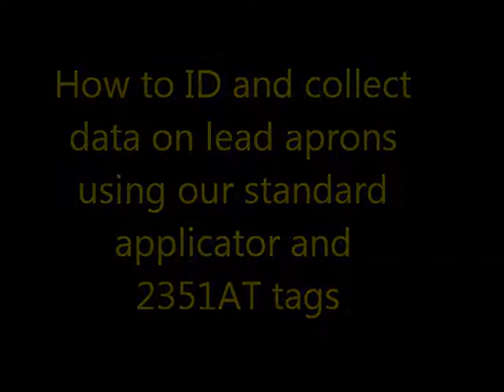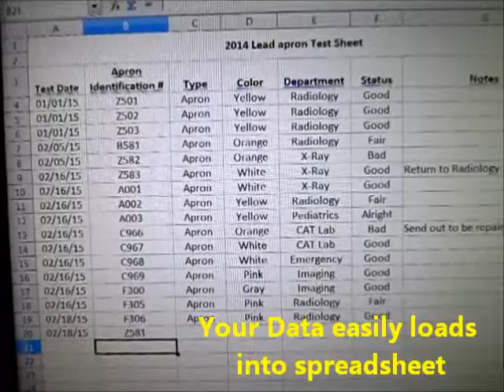Turnkey guide to helping you stay compliant with lead apron identification. Standard Applicator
Meet new Joint Commission Laws with our Lead Apron Id Tags! This How To Video will help you apply your new tags and scan them if you got bar codes.